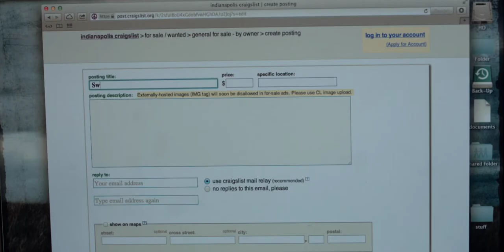The fault in our stars- Swing set scene